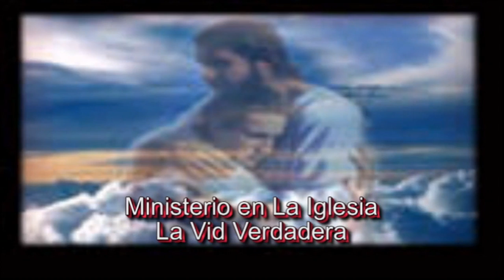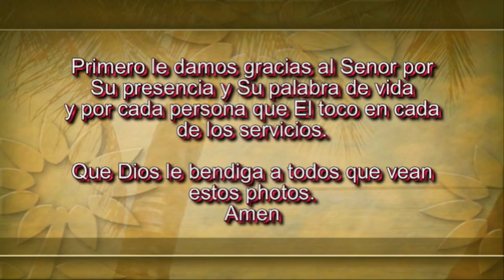The Almodovar's ministering in La Vid Verdadera church in Mission, Texas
This is a video slide show of when we were ministering in La Vid Verdadera church in Mission, Texas in 2008. It was an awesome time in the Lord there and Pastor Pedro Sanchez was an awesome host. He helped open up quite a few doors for us while we were in Texas at that time.